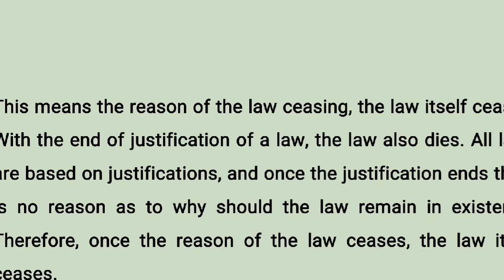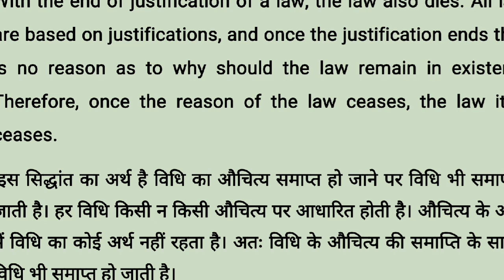LEGAL MAXIM | CESSANTE RATIONE LEGIS, CESSAT IPSA LEX | सेसैन्ट रैशन लेजिस, सेसैट इप्सा लेक्स